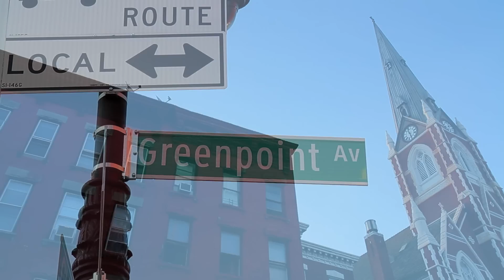^MuniNYC - Greenpoint Avenue & Manhattan Avenue (Greenpoint, Brooklyn 11222)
Greenpoint Ave (G)

Well it makes sense that the Greenpoint Ave subway station would be located in Greenpoint itself.  Landmark here would probably be Polonaise Terrace.  This is clearly a Polish-concentrated area.  Worth a visit for some homemade Polish cuisine!  Too bad everything was closed when I went over there.  Can't believe how much of this subway stop I remember.

Kiszka Homemade Cold Cuts
The Garden
Happy End Polish Cuisine
Old Poland Bakery
Polonaise Terrace
Polonia The Polish Book Store
Thai Cafe
Chinese Musician Restaurant
Starbuck's Coffee
Dunkin' Donuts
Baskin Robbins
Seven Eleven Convenience Stores
Duane Reade Pharmacy
McDonald's Fast Food & Play Place
Poland Farm Fruits & Vegetables
H. Temkin Carpets Linoleum & Tile
The One Well
Polservice
Medical & Rehabilitation Center
Greenpoint Eyecare
Malone's Car Service
Hugh A. Reid Funeral Home

06_18_12_G Train_1_Greenpoint Avenue